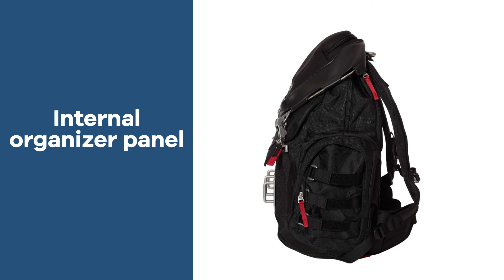Promo Product Review: Oakley - Kitchen Sink Backpack| AnyPromo 721273